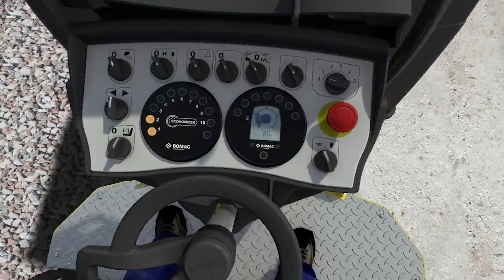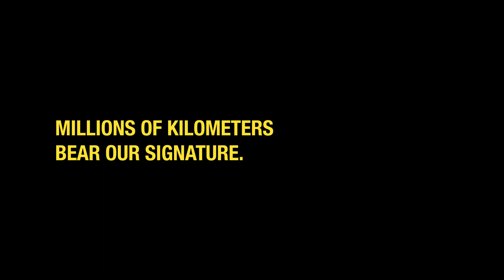BOMAG Light Tandem Roller I ECONOMIZER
Würden Sie gerne, während Sie mit Ihrer Maschine arbeiten, wissen, was unter Ihren Füßen
passiert? Wir nehmen Ihnen die Unsicherheit beim Verdichten. BOMAG ECONOMIZER macht Ihre Verdichtungsarbeit transparent.
Wouldn't you like to know what's happening below ground while you are compacting?
We take the guesswork out of compaction. BOMAG ECONOMIZER makes compaction certain.